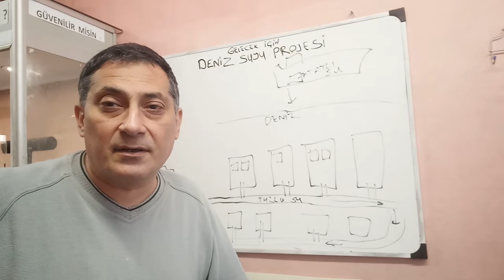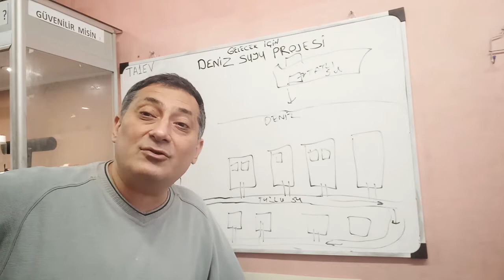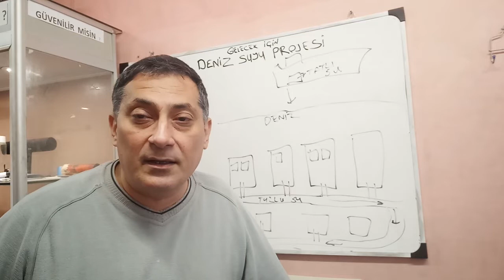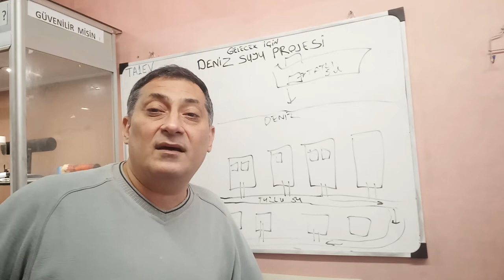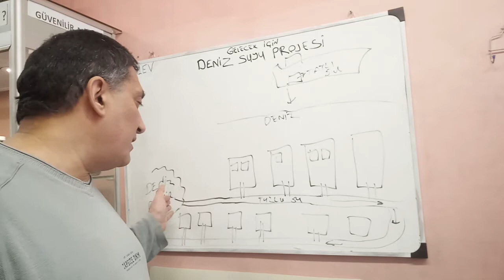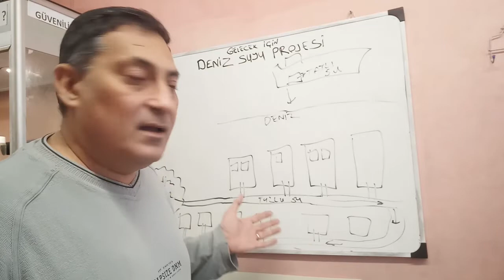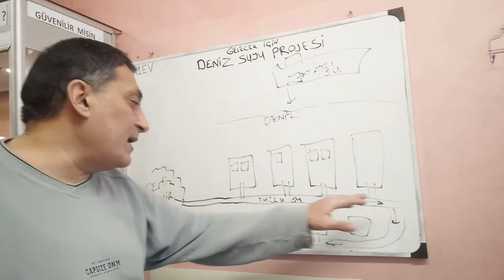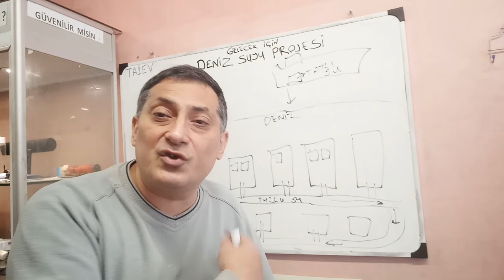İstanbula DENİZ SUYU projesi yapın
Belediye başkanlarına duyurlur,  Bunu er yada geç yapacaksınız .  Bunu söyleyen eski bir telsiz zabiti.   Buraya  YOUTUBE  da NOT DÜŞÜN  ,   BU VİDEOYU GÖRDÜKTEN SONRA, HİÇKİMSE DUYMADIM GÖRMEDİM BİLMİYORUM DİYEMEZ. Bu birgün olacak.  BEN YAPTIM deyin, hiç olmazssa  1 mahalleden başlayın :  Bu videoyla Tarihe not düşüyorum, Bir yerden başlayın , Başlamak zorundasınız.   Geç kalmayın ..

İNSANOĞLUNUN  BULDUĞU EN BÜYÜK KEŞİF  BİLGİSAYAR ELEKTRİK CEP TELEFONU DEĞİL ,   TAHMİN ETTİĞİNİZ ŞEY  TUVALETTİR. BİZİ MEDENİ YAPAN EN BÜYÜK BULUŞ WC  /TUVALET/ APTESHANE (APTİSANE DERLER ESKİLER)